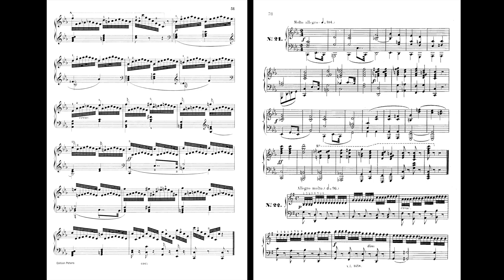C. Czerny – Op. 299 n. 21 for two pianos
Also known as Czerny op. 299 bis. Only the first 30 etudes have the second piano part.

Pf. Aldo Roberto Pessolano (both parts)